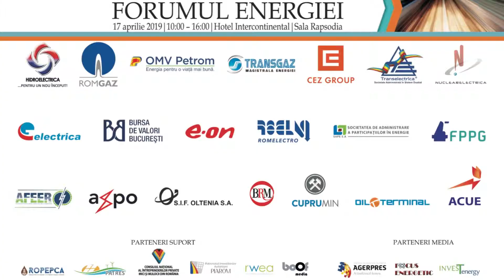Interviu Ion Lungu AFEER la FORUMUL ENERGIEI 2019 by Financial Intelligence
Interviu cu Ion Lungu, Președinte al Asociația Furnizorilor de Energie Electrică din România (AFEER), în cadrul primei ediții a evenimentului FORUMUL ENERGIEI, organizat de Financial Intelligence, miercuri, 17 aprilie 2019, la Hotel Intercontinental.

Urmăriți pe canalul nostru Youtube mai multe interviuri interesante din cadrul evenimentului, dar și pe site-ul nostru

Producție video by @Boof Media